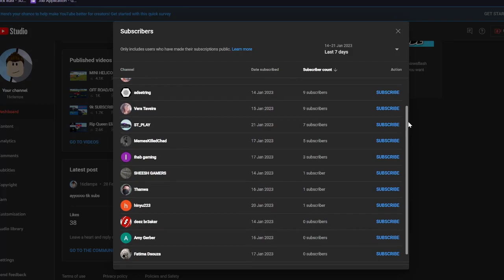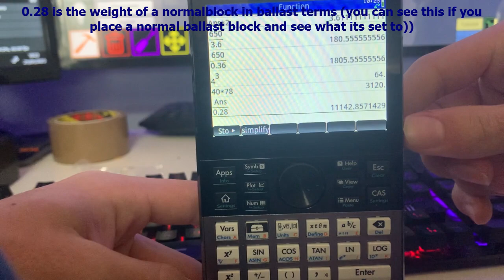Aircraft Carrier Elevator | Plane Crazy | Tutorial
Today i show you how to build a elevator for an aircraft carrier in Roblox Plane Crazy!